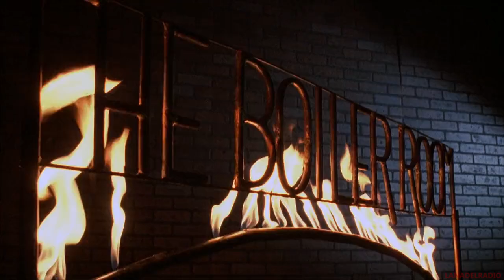Hellraiser - Gorilla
Sl4shtober Day 8 - Hellraiser